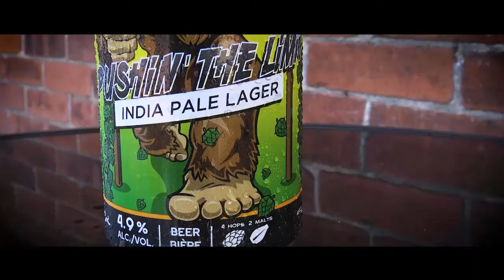The Beer From Here - Episode XI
Shawn and Brian are back! This time they're on the patio trying a "Pale Ale" from LongtoothBeverageCo. in Stirling and "Pushing the Limit India Pale Lager" from AllorNothingBrewhouse in Oshawa.